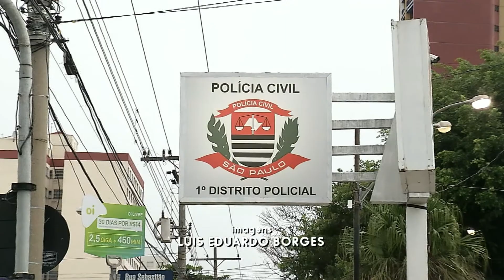Procurado da Justiça é preso em Campinas